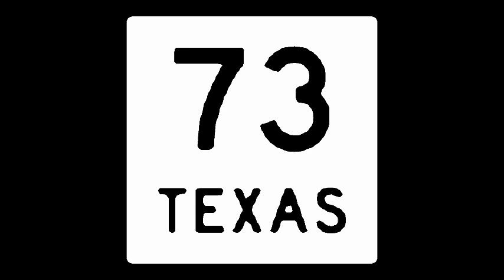Chicken Express Sweet Tea